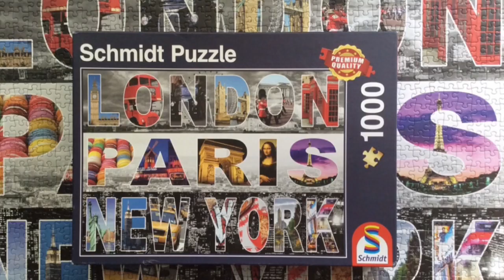London, Paris, New York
Londres avec Westminster palace, taxis, bus, pont, et cabines téléphoniques. Paris avec  macarons, Moulin rouge, Arc de triomphe Joconde et Tour Eiffel. New York avec Statue de la liberté, Empire State Building, Central Parc et Time square.  L'artiste américain décrit dans ce montage  "London, Paris New York" les  valeurs de ces trois grandes villes.  J'ai voyagé pendant six heure avec ce puzzle Schmidt de 1000 pièces.